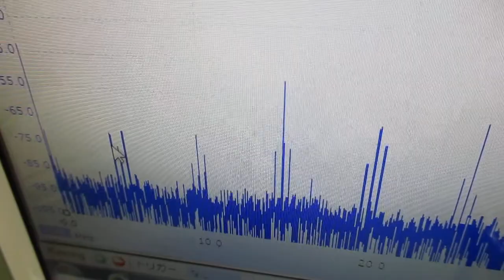オリジナル超音波実験 ultrasonic-labo